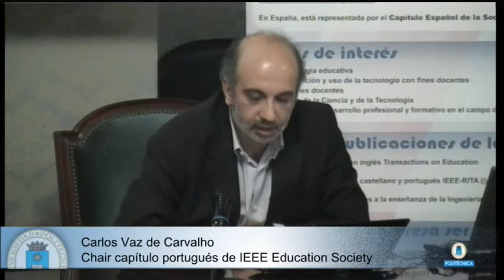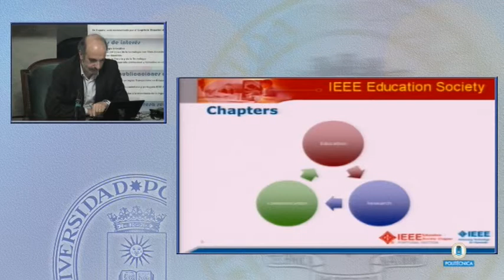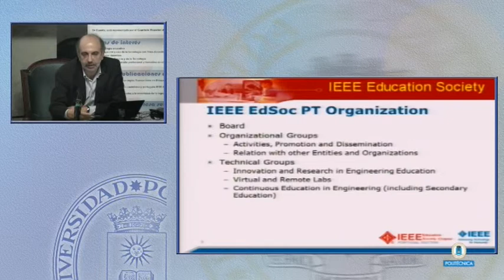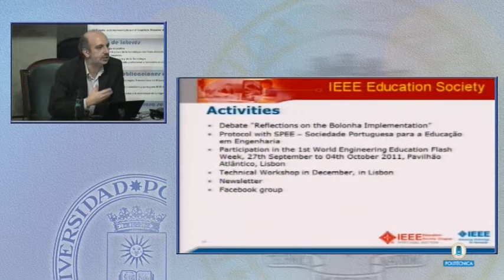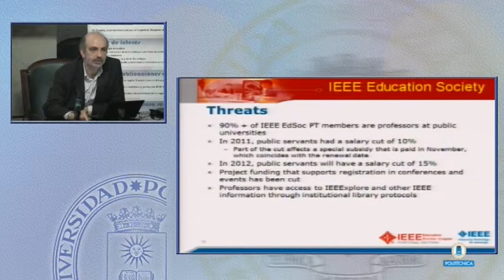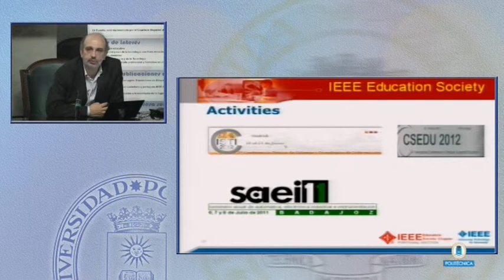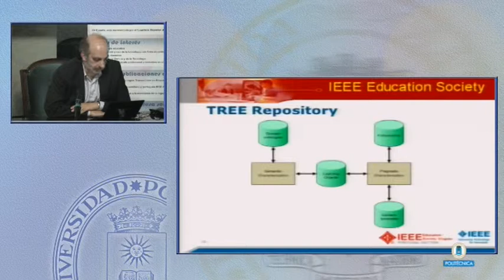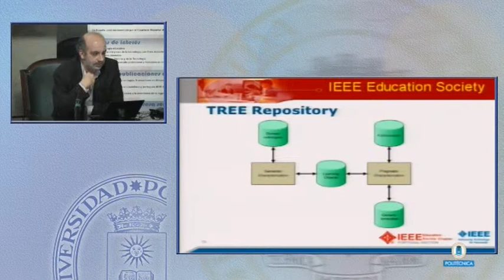Tecnología y Educación (2/4)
Jornada sobre "Tecnología y educación" con la participación de Rob Reilly

Con motivo de la visita de Rob Reilly, presidente de la Sociedad de Educación de IEEE (Institute of Electrical and Electronics Engineers), el Capítulo español de esta asociación organiza una jornada en colaboración con la red eMadrid. Este evento tendrá lugar el martes 22 de noviembre en el Paraninfo del Rectorado de la Universidad Politécnica de Madrid y podrá ser seguido en directo a través de internet.

Entre los participantes, además del citado Reilly, se encontrarán Carlos Vaz de Carvalho, jefe del capítulo portugués de la IEEE, y Carlos Delgado Kloos, coordinador del proyecto eMadrid.